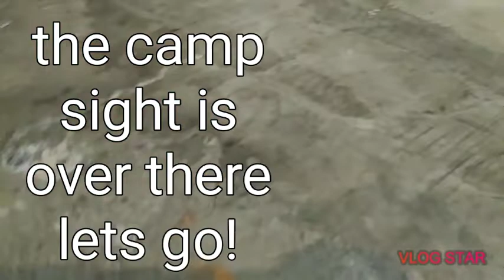| Born as a Wolf | Ep 4 : The smallest meeting